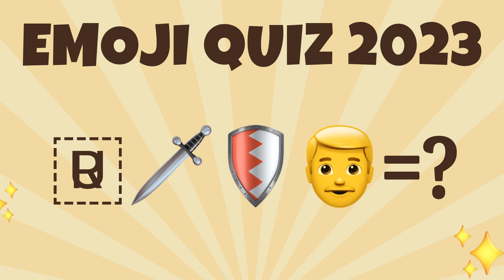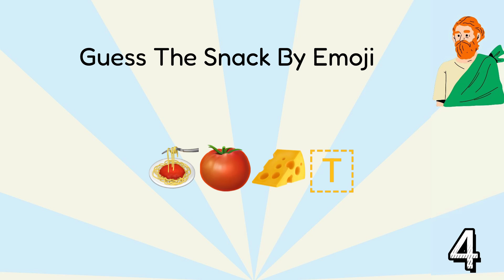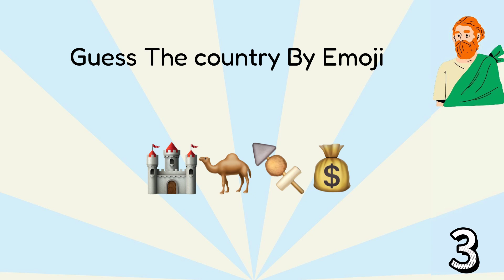Guess the Emoji｜Emoji Trivia Quiz｜Emoji Quiz 2023